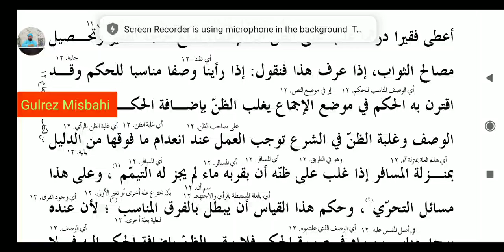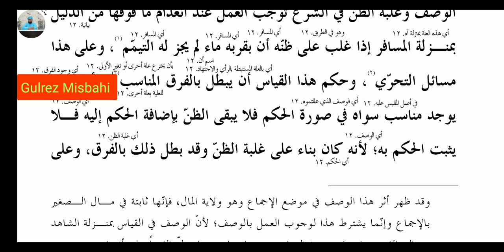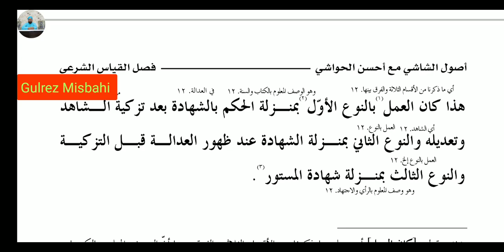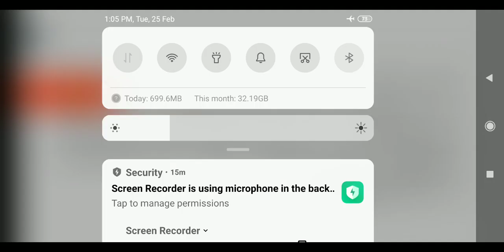USOOL SHASI (اصول الشاشی مثال العلةبالرائ سبق 154)LESSON 154.PAGE 252.253.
مسائل شریعت  تقریبا 30 درسی کتب کی ویڈیوز بہترین آواز میں نعتیں بیانات  ذہنی آزمائش اور درسی کتب کی شروحات کے لیے ہمارے ایپلیکیشن کو ڈاؤن کریں
*Dowanload Dars-e-Nizami*: